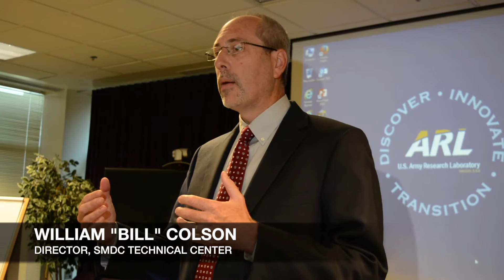Army scientists collaborate, share research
Officials from the U.S. Army Space and Missile Defense Command/Army Forces Strategic Command began two-days of meetings and briefings at the Army Research Laboratory Sept. 7, 2016, at Aberdeen Proving Ground, Maryland.